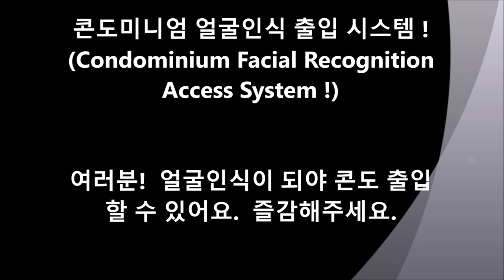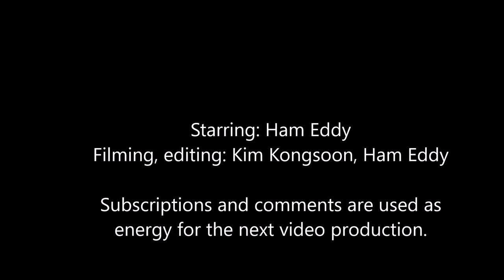콘도미니엄 얼굴인식 출입 시스템